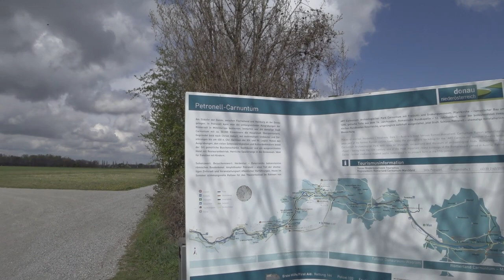Erste Ausfahrt mit dem E Bike 🔽KTM Macina Alp🔽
Lange habe ich zugewartet und geschaut was ich mir für ein E-Bike zulegen will.
Im Endeffekt habe ich mich für das KTM Macina Alp 27 entschieden.
Jetzt geht es mal darum sich an das Rad zu gewöhnen und schauen wie das mit dem Motor Unterstützung funzt.
Los geht´s ...

⚡️ Outdoor Kochen ⚡️

⚡️ Schlafen ⚡️

⚡️ Rucksäcke ⚡️

⚡️ Diverses ⚡️